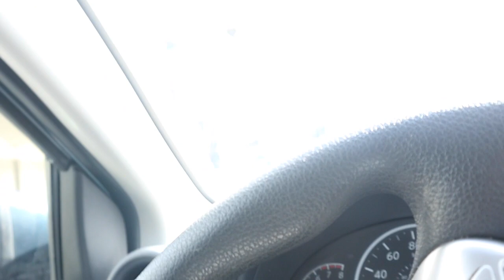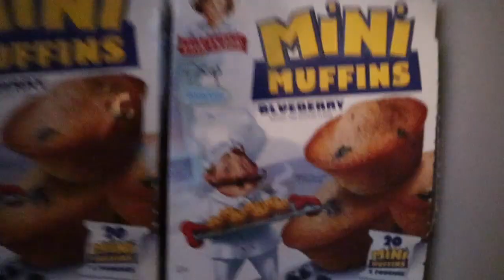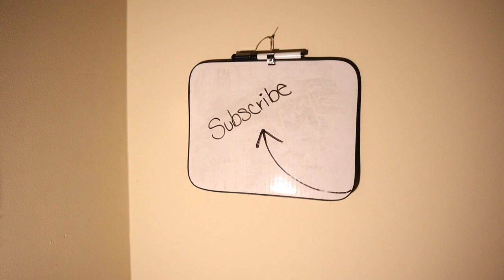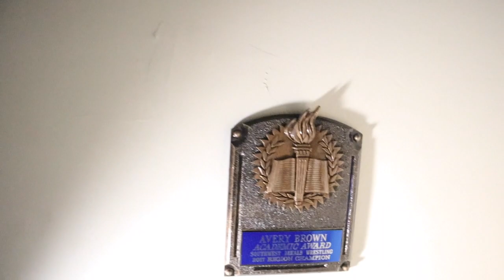VLOGGING FOR THE FIRST TIME + ROOM TOUR 🔥